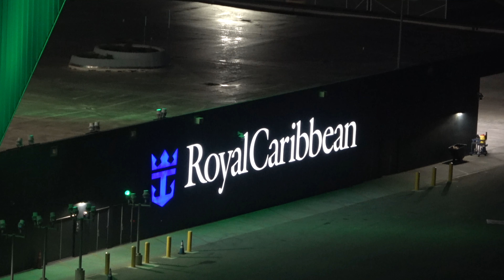Disembarkation Day for Freedom of the Seas in Miami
Welcome back to another video!  After having a very unique day at sea, it was time for us to head back to Miami to disembark the ship!  We got to see several other cruise ships in port with us, including Norwegian Pearl, Disney Dream, Carnival Conquest, snd Celebrity Silhouette!  I hope you all enjoy!

YouTube.com/justinhirsch

Ships in Port: Freedom of the Seas, Norwegian Pearl, Disney Dream, Carnival Conquest, and Celebrity Silhouette